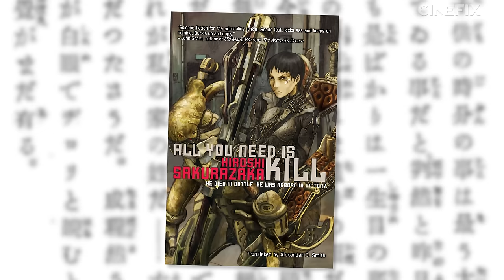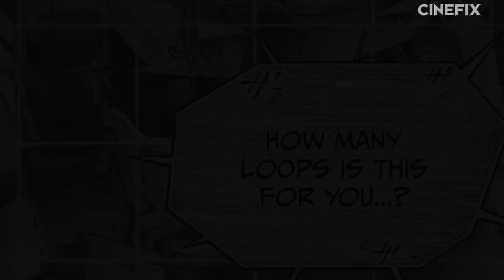Edge of Tomorrow/All You Need is Kill - What's the Difference?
Edge of Tomorrow is getting a sequel and boy does it have a dumb title... for now, anyway. It's time to take a look back at the often under appreciated sci fi action flick and it's source material, All You Need is Kill. SPOILER ALERT it's time to ask... What's the Difference?